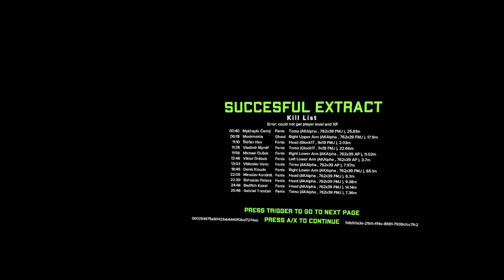Hide and Seek!! Ghosts of Tabor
People playing hide and seek with me whether I like it or not.